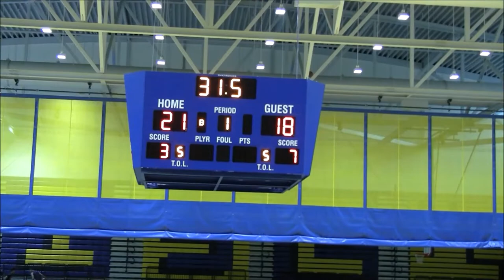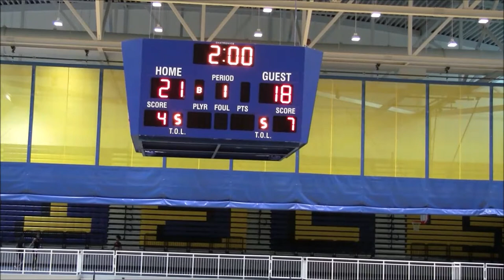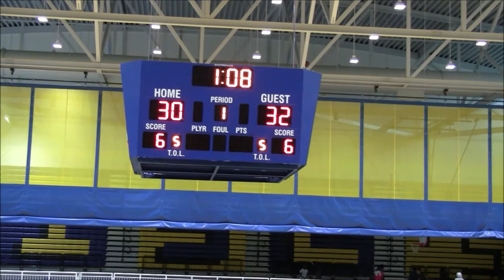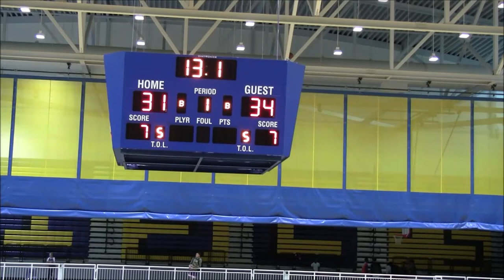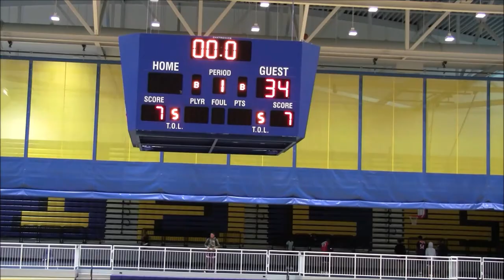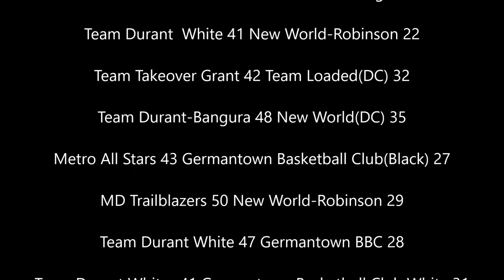Gwynn Park vs McKinley Tech Game- DMV Elite 2019 Fall Showcase @Wise HS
Gwynn Park Yellowjackets vs McKinley Tech Trainers
DMV Elite 2019 Fall Showcase Day 2 @Wise HS